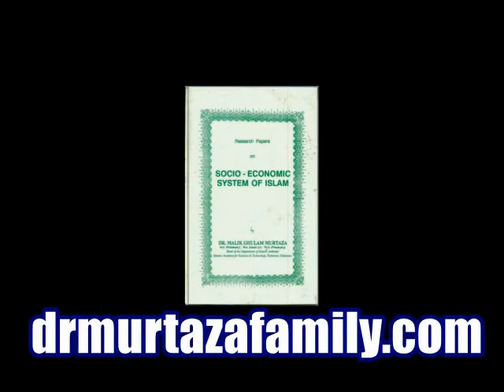Noor ul Hudah Vol 15 Part 5 by Legendary Dr. Malik Ghulam Murtaza Shaheed "rehmatullahi alayh"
Noor ul Hudah Vol 15 Part 5 "Surah Al Baqarah 230+" Wasiyat Kar Dena Chahye, MutaLaqa AurtooH Ke Lye, Allah Na Shukro Pe Bhi Mehrbani Farma Te Hain, Ashaa Bil Feel, Ham Mujahid Qaum Hain Aur Hamaye Weapons Permit Ki Zarurat Ni, Military Training Ki Zarurat Hain, har Fard Ko, Chahe Larka Ho, Larki Ho